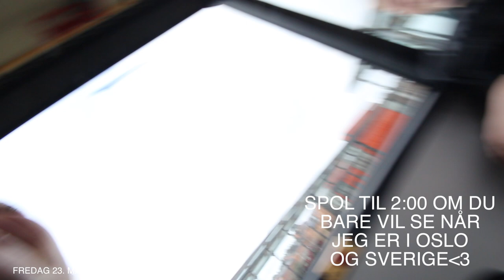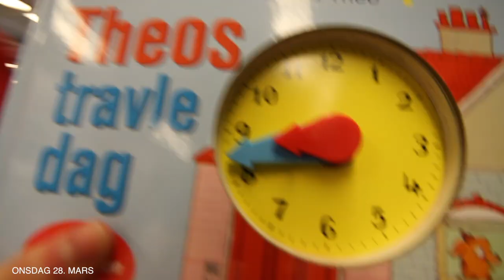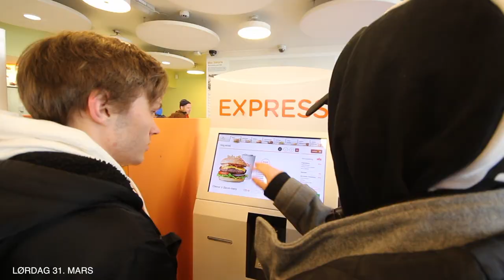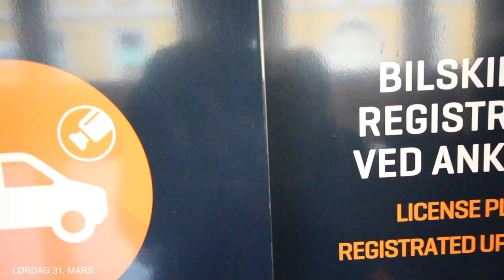Overnatting, Oslo, Sverige, lush // PÅSKEFERIEN 2018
MUSIKK